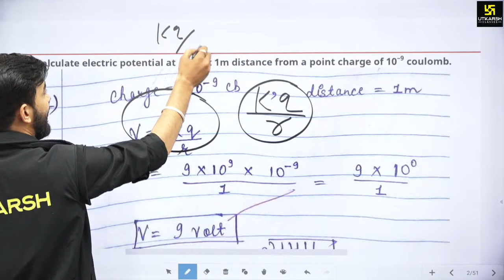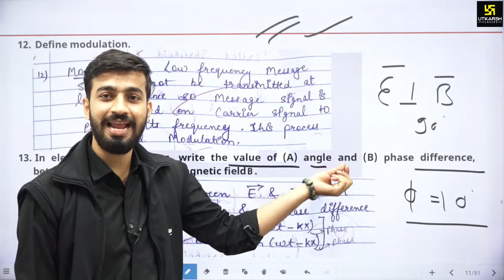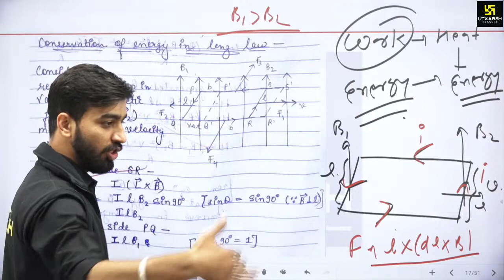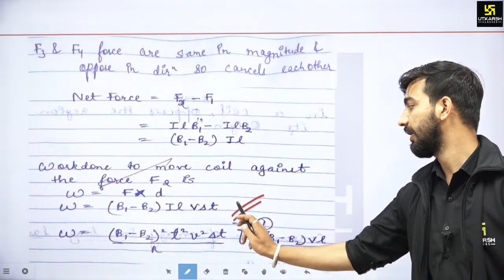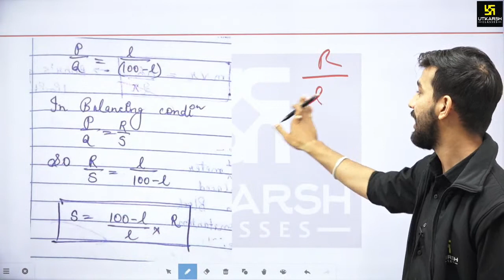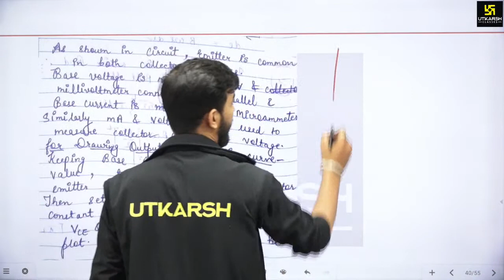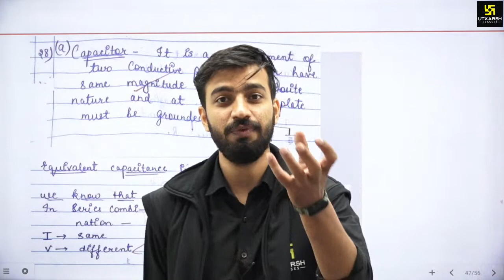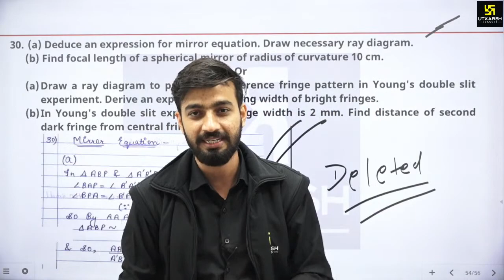RBSE Class 12 - Physics | Topper's Answer Sheet Analysis | Shubham Pareek Sir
To help the students in achieving their goals, Utkarsh is now providing the Answer Sheet Analysis of the student who has scored maximum marks in the previous board exams.